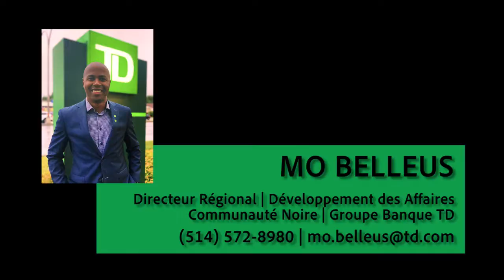Entrevue avec Louis Robichaud - Les Îles-de-la-Madeleine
Sur la route 2021 EP3 PT.5

Notre région coup de coeur! Pour la suite de notre aventure à travers le Québec, nous nous sommes arrêté dans la région des Îles-de-la-madeleine où nous y avons rencontré Louis Robichaud, artiste peintre & co-propriétaire de la réCréation. Ne manquez pas les autres épisodes de la région de la Capitale-Nationale et de la Mauricie/Centre-du-Québec!

Réalisation & montage:
Lavoie-Laroche, O.
Joseph, A.

Intro
Bang Bang by Basman GZ

Outro
Dominic Spivey - Flute Jingle